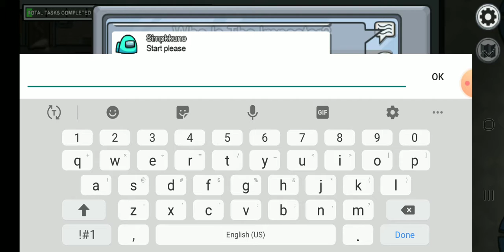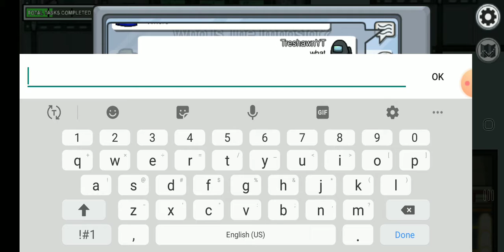Playing among us part 2